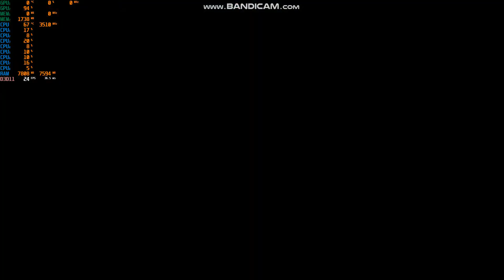Cyberdimension Neptunia 4 Goddesses Online Intel hd 630 test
i7-7700hq
intel hd 630
16gb ddr4